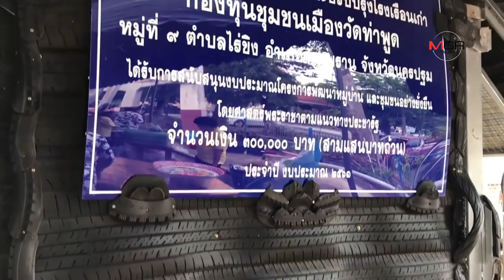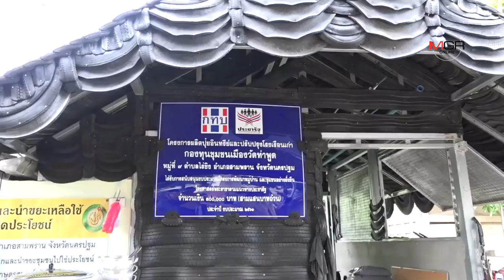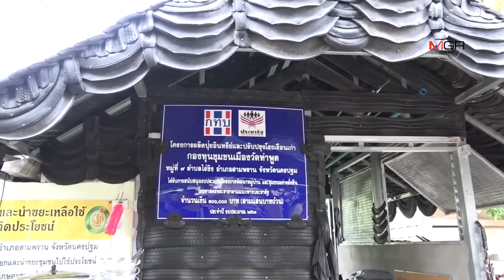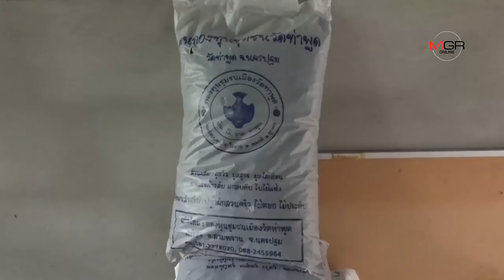หนึ่งเดียวในโลก “ลุงเปี๊ยก” แปลงยางรถยนต์ ทำหลังคาโรงเรือน